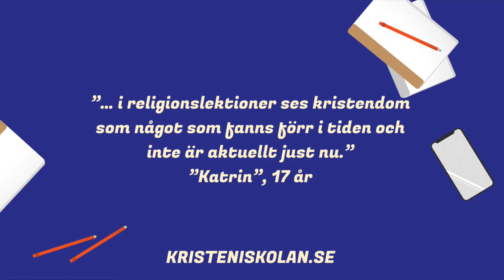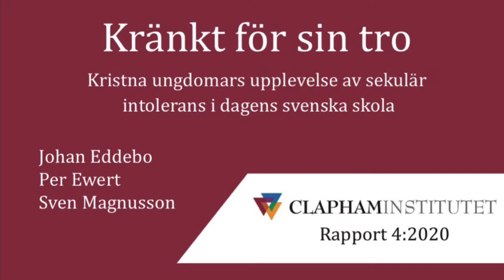"Får kristna plats i skolan?" Konferens 19 september, infoklipp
19 september genomförs onlinekonferensen "Får kristna plats i skolan?". Anmälan kristeniskolan.se